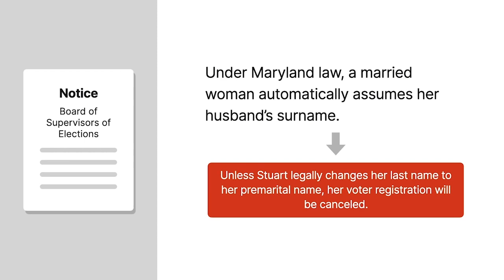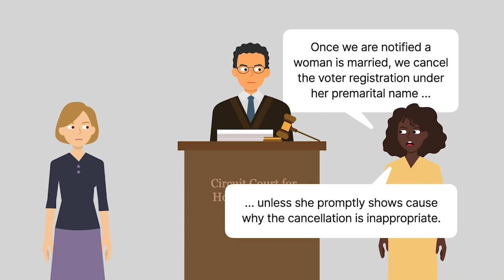Stuart v. Board of Supervisors of Elections Case Brief Summary | Law Case Explained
Stuart v. Board of Supervisors of Elections, 295 A.2d 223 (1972)

In the United States, when a man and woman marry, the woman often takes her husband’s surname. We explore whether such name changes occur automatically as a matter of law in Stuart versus Board of Supervisors of Elections.

Before their marriage, Mary Emily Stuart and Samuel Austell agreed that Stuart would retain her premarital surname rather than taking Austell’s surname. After the wedding, Stuart consistently used her premarital name. When the newlyweds moved to Maryland, Stuart registered to vote in Howard County under her premarital name, informing the registrar of her continuous and non-fraudulent use of the name after marriage. The Board of Supervisors of Elections for Howard County subsequently sent Stuart a notice claiming that under Maryland law, a married woman automatically assumed her husband’s surname. Consequently, unless Stuart legally changed her name to her premarital name, her voter registration would be canceled. Stuart didn’t execute the required form, and the board canceled her registration.

Stuart sued the board, arguing that she never assumed her husband’s surname and was entitled to register to vote under her premarital name. The board argued that once notified a woman was married, the board canceled a voter registration under her premarital name unless the woman promptly showed cause why such cancellation was inappropriate. The policy prevented women from voting under both their premarital and married names, mitigating voter fraud.

The trial court held in the board’s favor. Stuart appealed to the Maryland Court of Appeals.

Want more details on this case? Get the rule of law, issues, holding and reasonings, and more case facts

Have Questions about this Case? Submit your questions and get answers from a real attorney